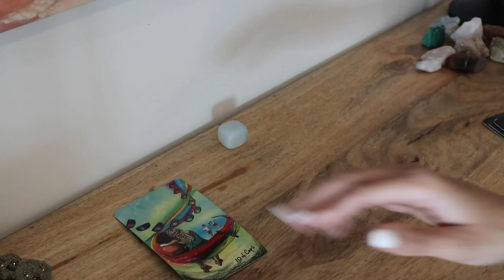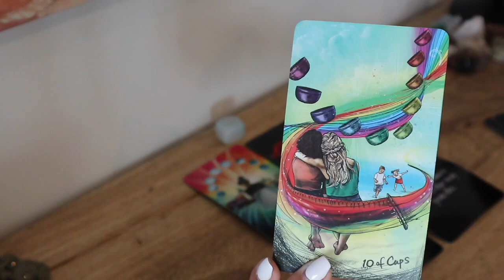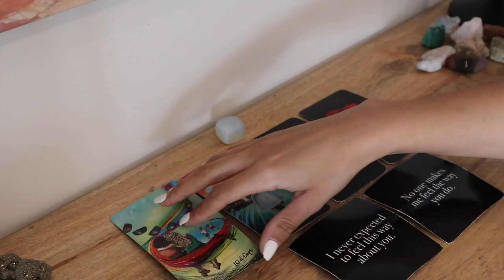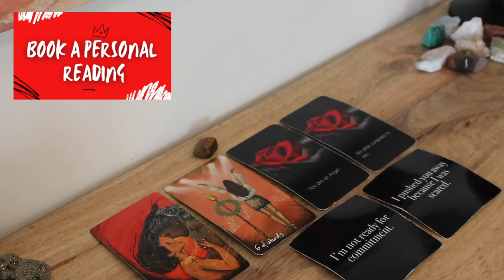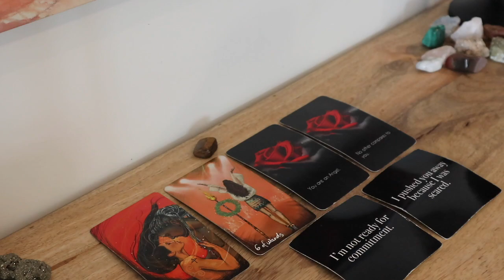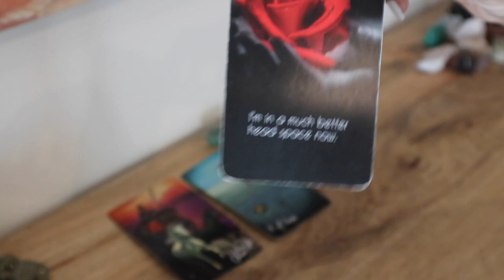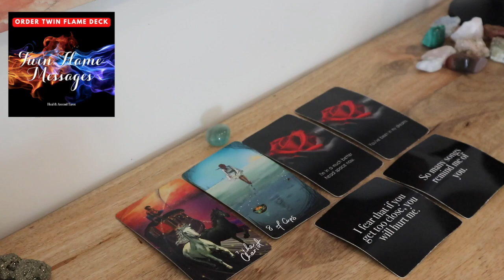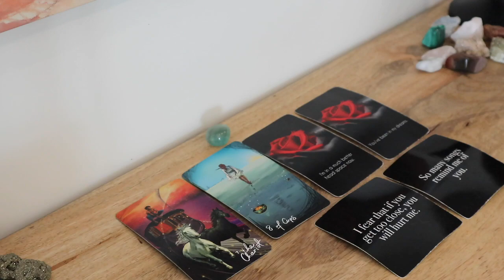Messages From Your Divine Counterpart🔮Pick A Card